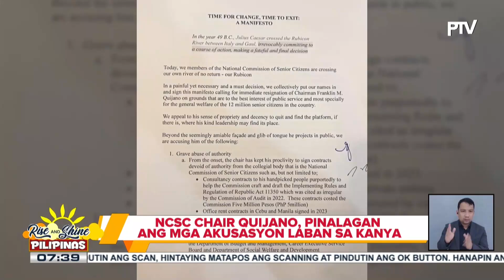NCSC Chair Quijano, pinalagan ang mga akusasyon laban sa kanya